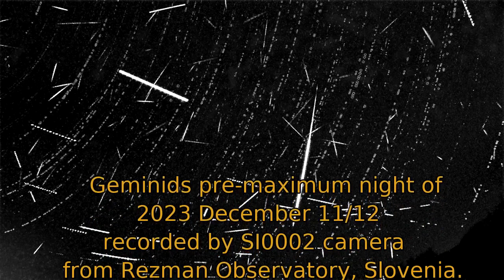Geminids pre-maximum night 2023 December 11/12 timelapse from Slovenia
Geminids pre-maximum timelapse from the night of December 11/12, as captured by the SI0002 meteor video camera from Rezman Observatory, Slovenia. During this partly cloudy night, 92 meteors were captured, 47 of them being the Geminids.

00:00 – Intro
00:10 – The sky starts clearing
01:25 – The sky clears again
04:42 – The sky partly clears for the third time
06:02 – Fourth clearing of the sky
07:12 – Ending screen